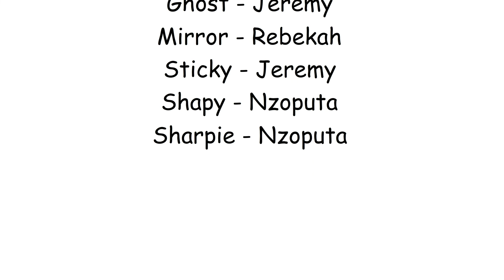SFGT 1a: Revenge Tag!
E Has Something Special! Gtastic! But Someone Steals It! And Now They Have To Go Through A Series Of Challenges To Get The Gtastic Back! without The Gtastic, Nothing Is Fantastic!

Static For Gtastic!

Then, Send The .FLA To Us @sfgtrcs